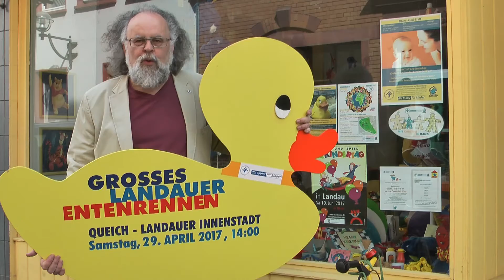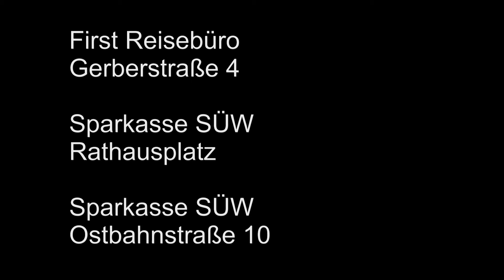Entenrennen 29.04.2017 in Landau Pfalz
Vom Kinderschutzbund Landau SÜW